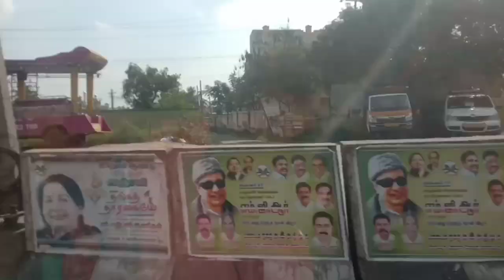😍😍Madurai vlog in Tharika lifestyle😍😍